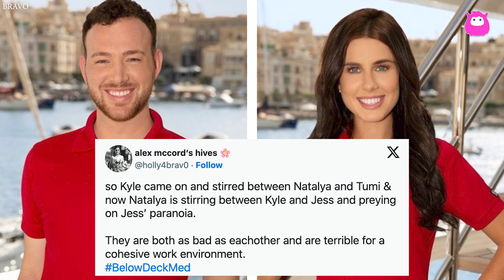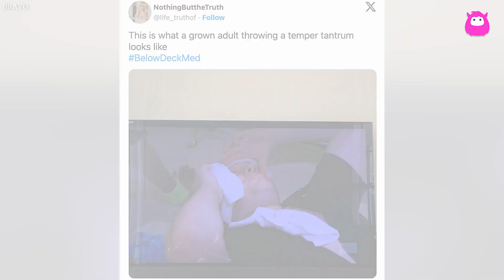Below Deck Med fans sound off on ‘drama queens’ Kyle Viljoen and Natalya Scudder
Below Deck Med fans are frustrated with the ongoing drama involving Kyle Viljoen and Natalya Scudder in Season 8. The recent episode, featuring a clash between the two crew members and attempts to influence Jessika Asai, triggered backlash on social media. Viewers label Kyle and Natalya as drama queens, expressing concerns about their impact on the show's watchability.

Below Deck Med airs Mondays at 9/8c on Bravo. Seasons 1-7 are streaming on Peacock.